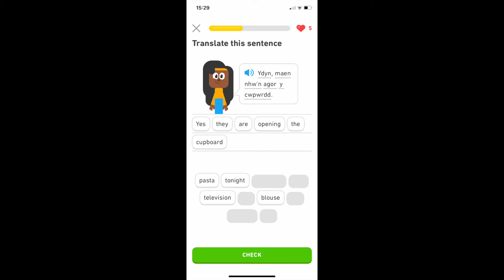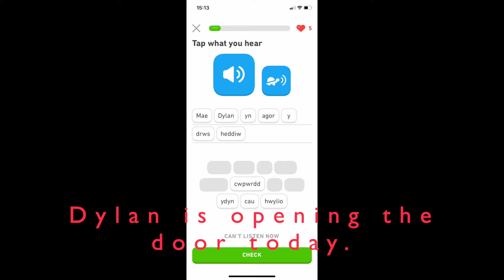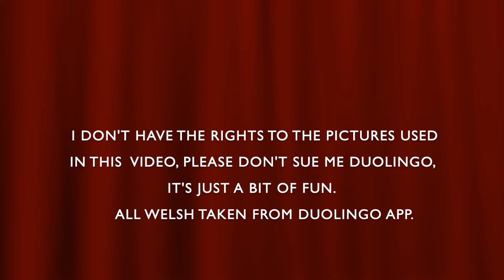Dylan is opening the door today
Another insight into my journey learning Welsh with Duolingo.
Gareth Davies is a welsh learner, storyteller, author, performer and content creator. For more details visit gareththestoryteller.com
If you are interested in my novel, go straight to the publisher,